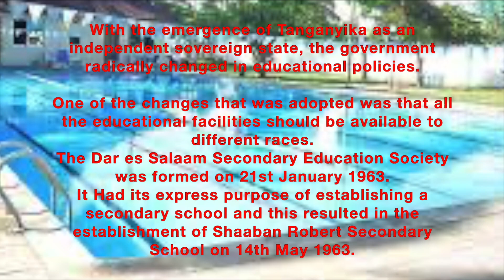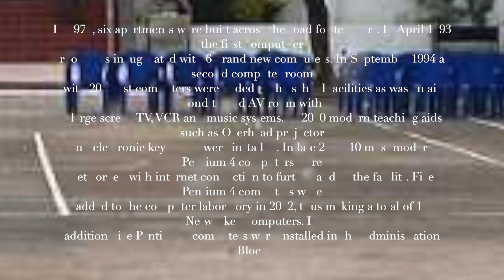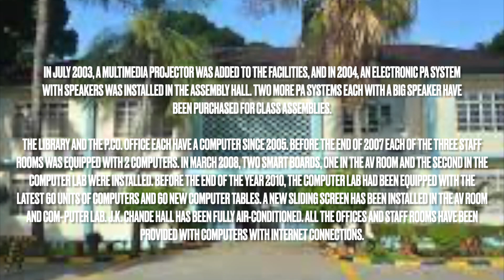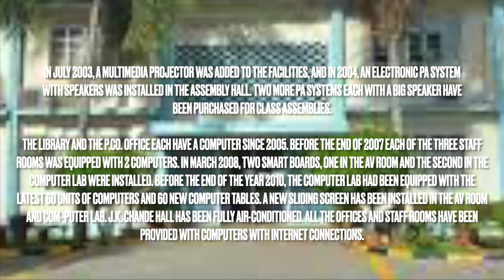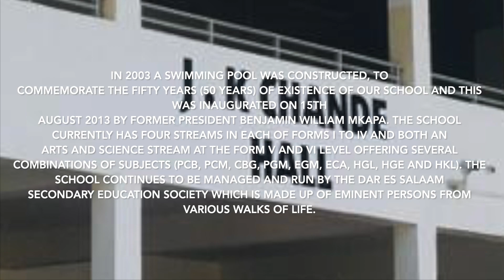History Of Shaaban Robert Secondary School